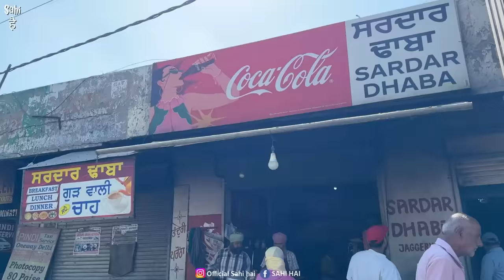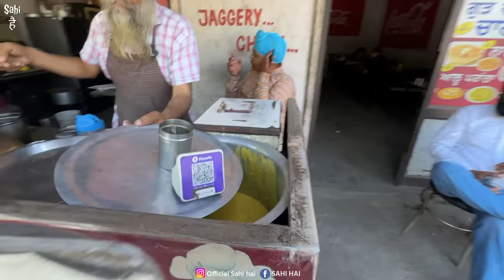Sidhu Moose Wala Favorite Dhaba in Punjab | 5911 Thali | Street Food India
Sidhu Moose Wala Favourite Desi Dhaba in Punjab | 5911 Thali | Street Food India | Indian Street Food | Punjab Street Food | Street Food | Food Vlogs

In This Latest Indian Street Food Video We Explored Legend Sidhu Moose Wala ka Favourite Dhaba Food in Punjab 😊

Punjab Street Food is Known For Its Highway Dhaba and Desi Punjabi Food. This Street Food India Video is about Legend Punjabi Singer Sidhu Moose Wala ka Favourite Dhaba. In This Mouthwatering Street Food Video, We Covered Sardar Dhaba in Ludhiana Punjab. This Indian Food Dhaba is Pure Desi and Still uses Choolha for Cooking. This Punjabi Dhaba is Favourite of Legend Sidhu Moose Wala During his College Days Moose Wala Eat Food on This Dhaba Daily

Watch  This Street Food Vlog to Know More About This 5911 Thali 🤤

Name : Sardar Dhaba

Address : Opp GNE College Karnail Singh Nagar Near Gill Pind Ludhiana Punjab

Price : Rs 120 Special Punjabi Thali ( 3 Sabji and 4 Roti )

Yeh Video ' Sidhu Moose Wala Favorite Dhaba in Punjab | 5911 Thali | Street Food India ' Apko Kaisi Lagi Comment Zarur Karna 😊

Dhaba food

Sidhu moose wala favorite dhaba

Street food

Food vlogs

Food video

Food street

Food india

Punjabi food

Thali street food india

Food blogger